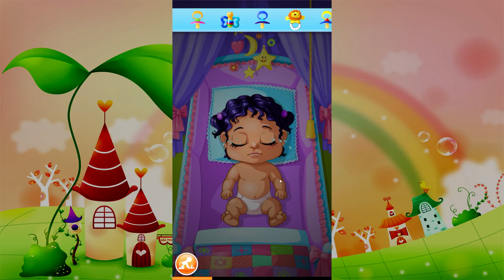My Newborn Baby Girl Care - Toddler Android Gameplay Video for Kids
My Newborn Baby Girl is here and needs to be taken care of. Become a babysitter and change the babies diaper, wash it and change her clothes. Farts included. Fun game for kids girls and toddlers for android and IOS.

Kids Videos - Games For Kids YouTube channel is the best place for you children kids and toddlers to watch kid friendly games of their favorite characters like frozen Elsa and Anna, Peppa Pig, Dora The Explorer or Spiderman. All game videos are free and fun to watch!